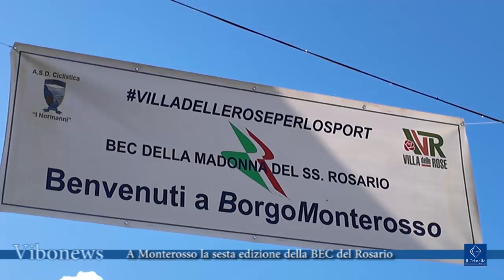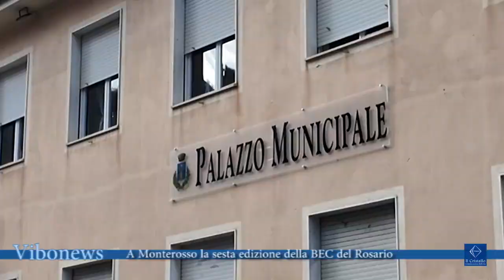A Monterosso la sesta edizione della BEC del Rosario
A Monterosso Calabro la sesta edizione la BEC Madonna del Rosario, gara ciclistica che si ispira ad una antica tradizione.

Interviste Antonello Ceravolo, presidente, ASD Normanni,
Diego Quattrone, responsabile sezione ciclismo UISP Calabria,
Mimmo Fanello priore Confraternita del Santissimo Rosario di Monterosso Calabro,
Filippo Maida, ASD Temesa di Nocera Terinese,
Antonio Talesa responsabile medico della BEC Monterosso